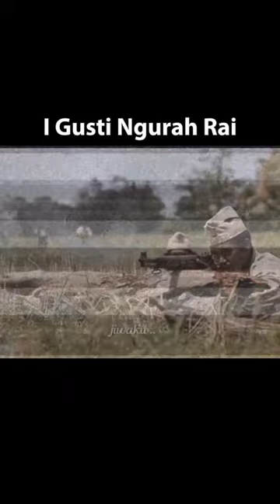I Gusti Ngurah Rai Pemimpin pasukan Ciung Wanara#Perang Puputan Margerane, bali#shorts